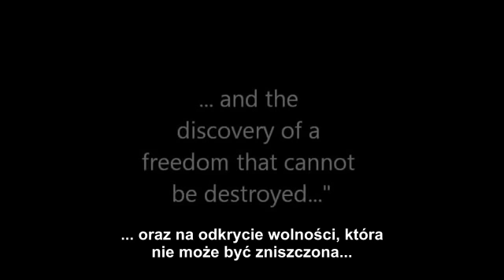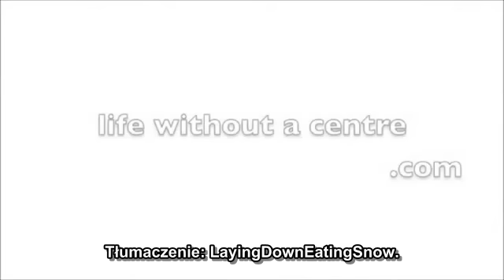Jeff Foster - Ponowne odnalezienie Domu (o duchowych poszukiwaniach) [PL]